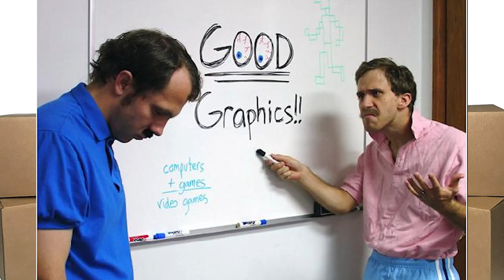Complete NOOB tries Minecraft for the first time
So I have resisted playing Minecraft for more than 10 years now, but finally I decided that it is time to let my pride go and and see what all the fuzz is about. This game is way harder than I thought. So welcome to my incredibly frustrating attempt to conquer the legendary game!

00:00 Intro
02:16 First day, getting familiar
06:33 First night
09:14 Second day
12:21 Second night
15:02 Outro